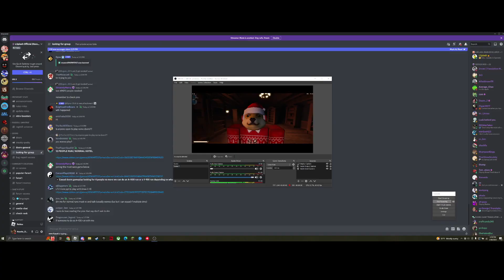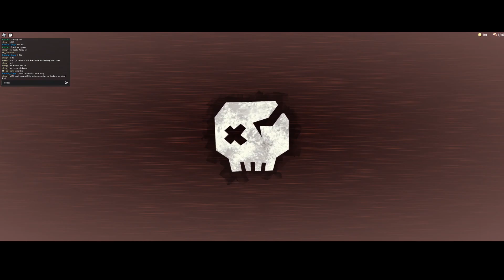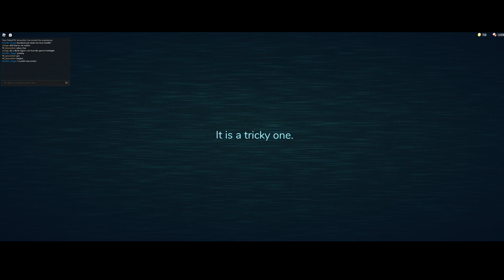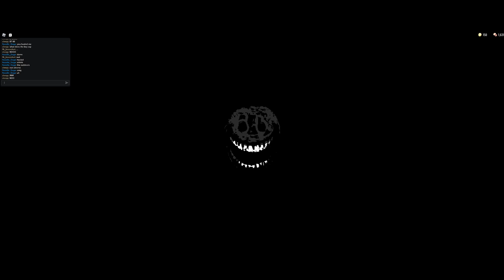new doors update lol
i did allat